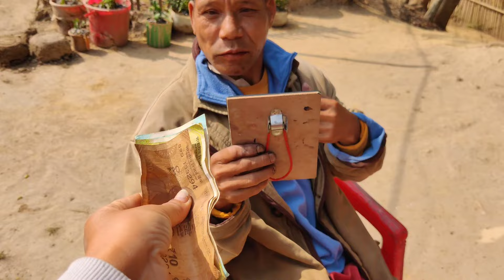Aah chaukhoi// Fish with Soda in Reang Traditional way // Rural villages